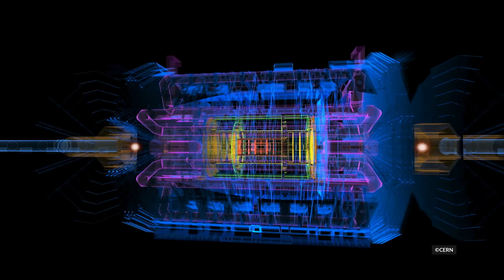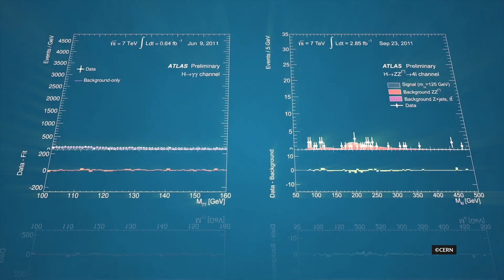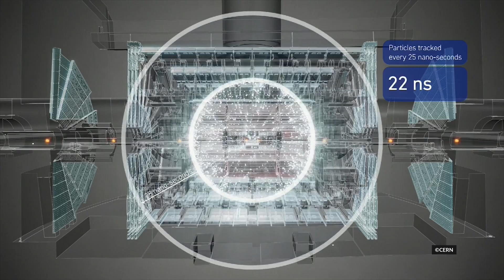CERN Adopts a Scalable & Adaptive Network to Better Serve Physicists and Their Research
CERN will be well-prepared to embark on the next wave of scientific discovery and help us to understand our mysterious universe by partnering with Juniper to implement dynamic automation and a robust network.